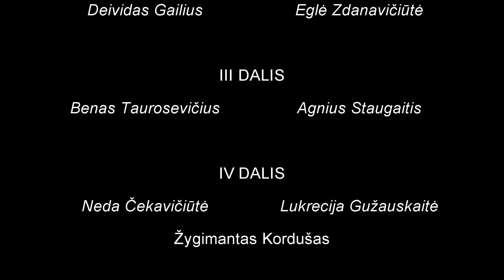IV PASKUTINĖ DALIS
2014